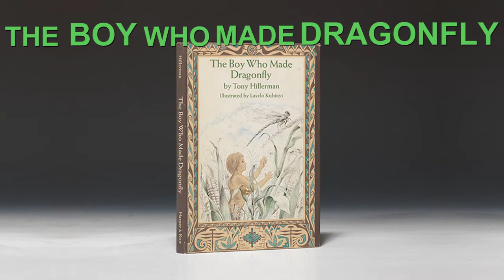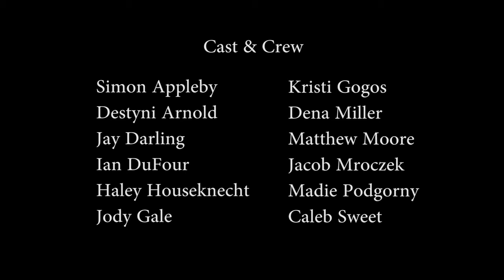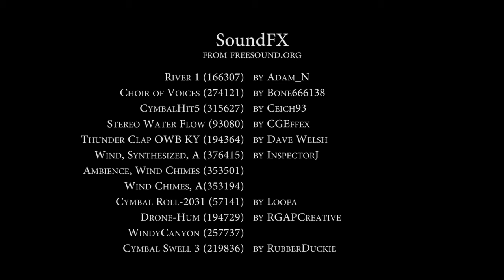The Boy Who Made Dragonfly Book Trailer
Check out the latest movie to come from the Teens of Ovid! This was made at South Seneca School's Makerspace, with the lead of college students Jacob Mroczek and Kristi Gogos​.